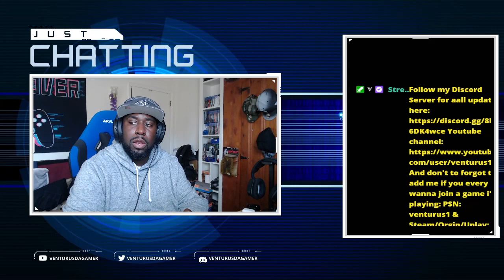Twitch Highlights: Powerbombs, Fair Ones, and Shear Mayhem! | GEARS 5 live gameplay.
Getting knee deep in Chimera goo like only the Venturus can!

0:00 - Intro
2:38 - EPIC WARDEN BATTLE!!!
5:56 - GEARS Versus Mode Matches

Wanna see more great content?  Check out the "VideoGameVotary".  He's the leader of the VideoGameVotaryVanguard Group on Facebook.  We make great video about all types of gaming news and "collectively" stream daily.  check us out here and click Join to be part of our family!

MY EQUIPMENT:

PC: CyberPowerPC (GMA3000BST) AMD RYZEN 5 2600 Six-Core Processor 3.4GHz 8GB DDR4 RAM x-64 based processor 240GB SSD + 2TB Hard Drive

GPU: AMD Raedon RX580 XTR 4GB

Monitors: (1) LG 24MP59HT-P - 24" IPS LED FHD FreeSync Monitor Black, (2) Sceptre E205W-1600 20" 75Hz Ultra Thin LED Monitor HDMI VGA Build-in Speakers, Metallic Black

Keyboard: CORSAIR K68 RGB Mechanical Gaming Keyboard, Backlit RGB LED,Cherry MX Red

Mouse: PICTEK Gaming Mouse Wired, 8 Programmable Buttons, Chroma RGB Backlit, 7200 DPI

Mic: Blue Snowball iCE Condenser Microphone, Cardioid - Black

Camera: Logitech C920 HD Webcam 1080p Camera

Chair: AKRACING - Core Series EX Gaming Chair - Blue/Black

Headset: Corsair HS60 – 7.1 Virtual Surround Sound PC Gaming Headset w/USB DAC

Desk Light: YIMALER Selfie Ring Light with Cell Phone Holder Stand

Speakers: Logitech Multimedia Speakers Z200 with Stereo Sound - Black